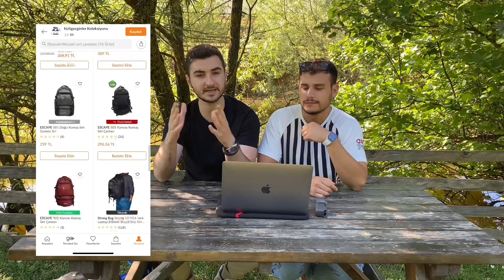Düşük maliyetli havayolu şirketlerinin bagaj politikaları (Ryanair, Wizzair, Easyjet)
Instagram hesabımızda bizi takip eden 100 kişiye yapmış olduğumuz anket ve sorduğumuz sorular doğrultusunda bu araştırmayı tamamladık ve sizlerle kendi deneyimlerimizi ve tecrübelerimizide paylaştığımız güzel bir video oldu. Umarız sorularınıza cevap olabilmişizdir. Herkese iyi seyahatler! 🌎✈️